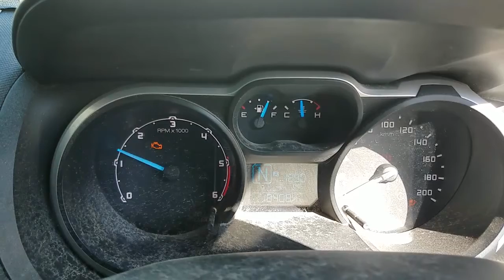WRECKING 2013 FORD RANGER 3.2L DIESEL AUTO C31251